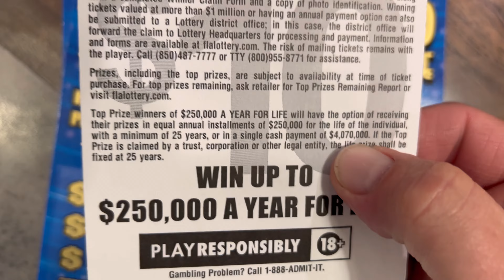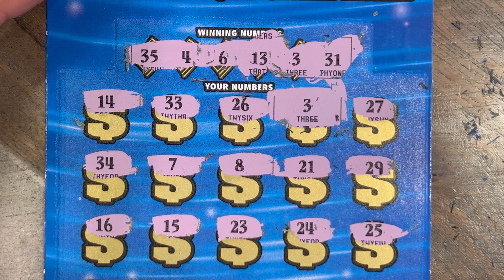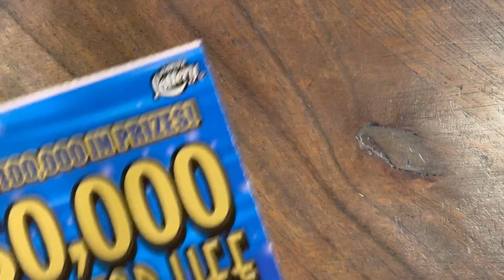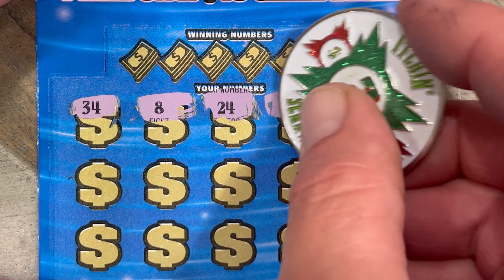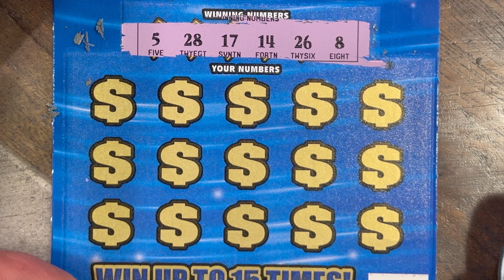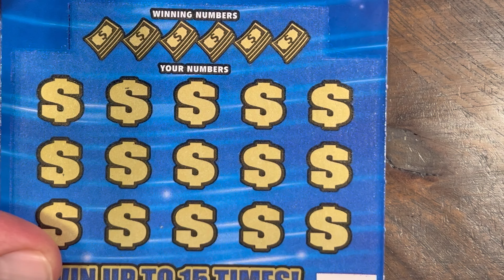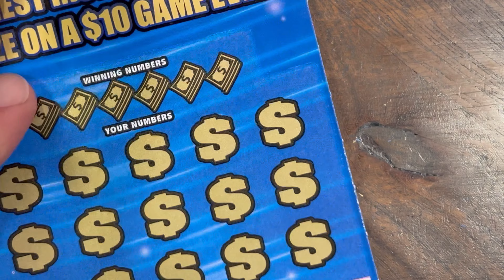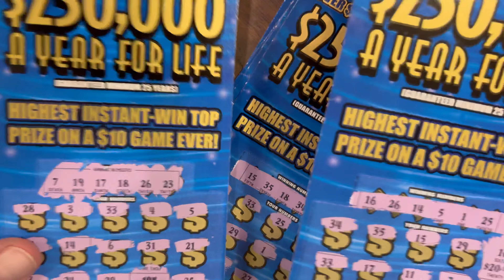New Tickets!! | $250,000 a YEAR for LIFE!! | 10 in a Row!!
What’s up my YouTube friends. I hope you all are having a great day! Today we have 10 in a row of the BRAND NEW $10 , $250,000 a YEAR for LIFE Tickets!! This is a $100 scratch session… Watch the video to see if we come out ahead with a profit session or not. I hope everyone enjoys the session! Tell us what you’d like to see us scratch next. And tell us what you are scratching and if you are winning or losing. It’s always nice to know how everyone else is doing as well.

​⁠​⁠​⁠​⁠@itchin2scratch coin was used today!